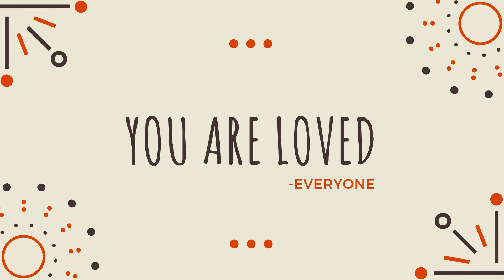Tribute for Ericka Graham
Birthday Tribute for Ericka